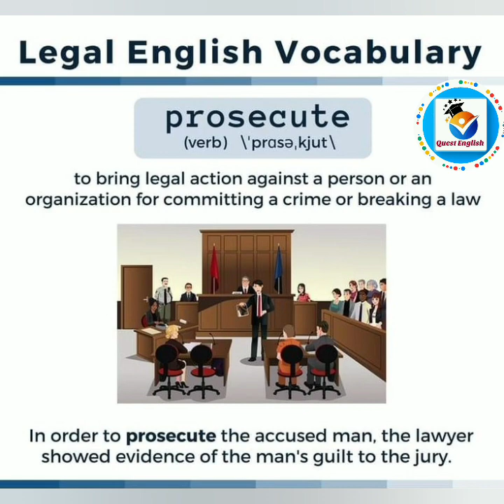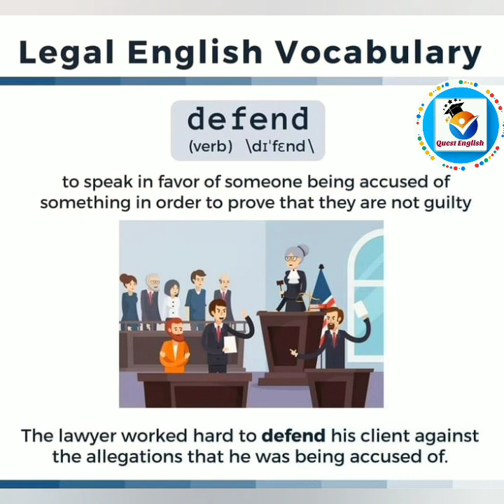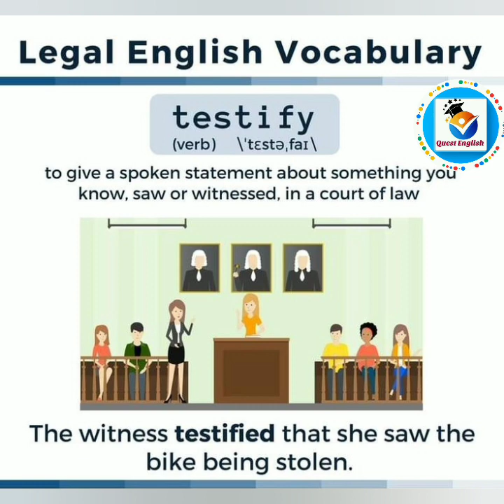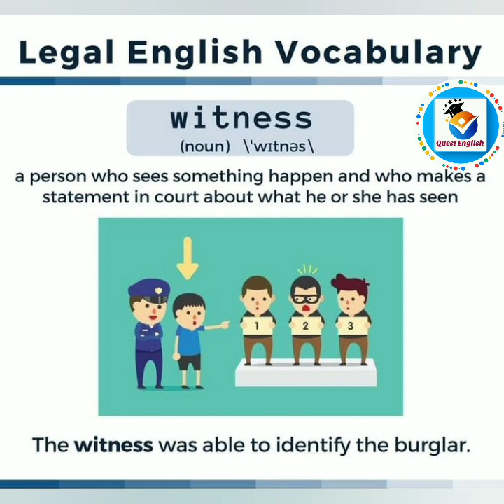Legal English vocabulary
Learn some legal words with Quest English.